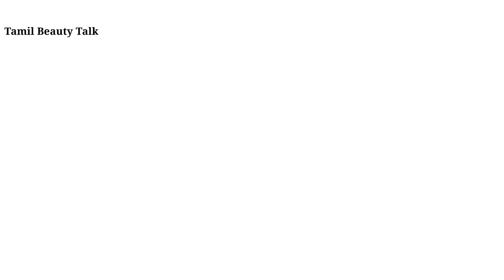How to wash your face for Skin Brightening🤔| Jothi's World